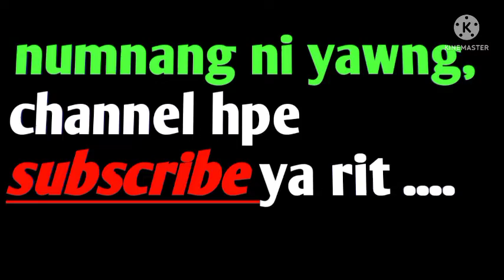wunpawng Sha ni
this is an old and very interesting singpho/jinghpaw ljingpo song